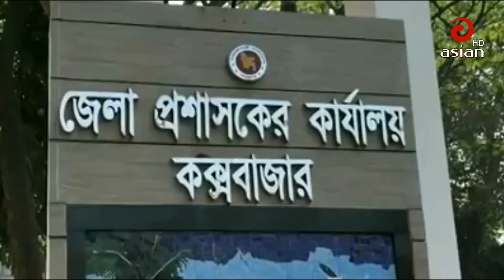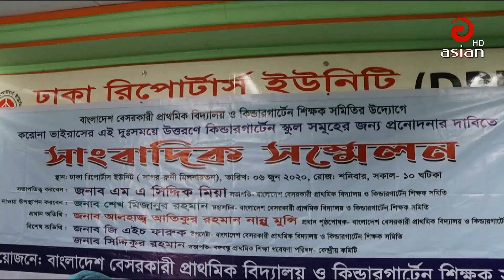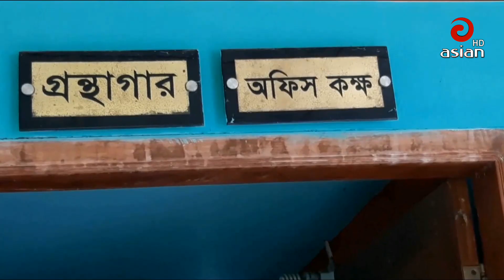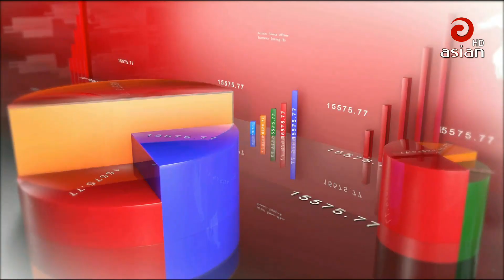🔴🔵 এশিয়ান টিভি সন্ধ্যা ৬ টার সংবাদ | 06 June 2020 | Last Update | Asian TV Bangla News 🔴🔵